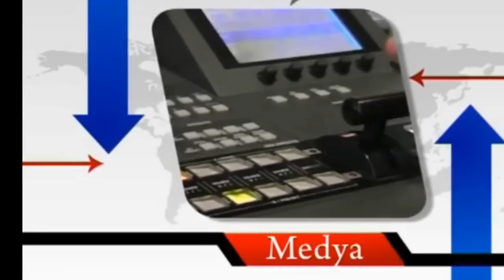Av.Büşra Çiğdem Başar - Av.Umut Kıvanç Karahan / Yenigun.Tv